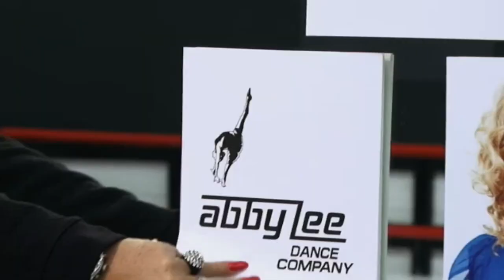Chloe Lukasiak // Young & Beautiful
Tribute Video for Chloe Lukasiak - an amazing dancer